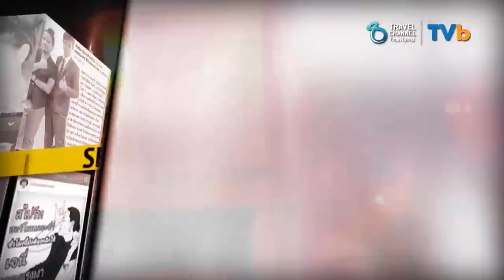เปลือย#25 Part1 "จิ๊ก เนาวรัตน์" ตีแผ่นางเอกเต้าไต่ จับมาเปลือย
เปลือยทุกความลับ เปลือยทุกความปลอม ที่ซ่อนอยู่ของเหล่าบรรดาเซเลปทุกแวดวง "จับมาเปลือย...NUDE TALK"

อาทิตย์ 20.00 น. l จันทร์ 18.00 น. l พุธ 15.00 น. l ศุกร์ 12.30 น.
ช่อง Travel Channel Thailand กล่อง TrueVisions 364
ช่อง TVb: Travel&Beyond กล่อง PSI, GMM-Z, InfoSat